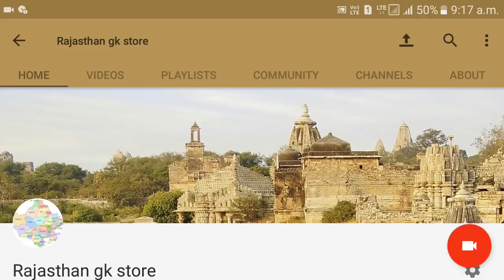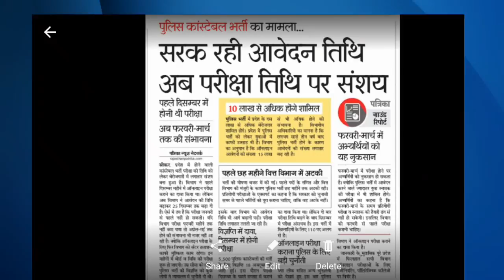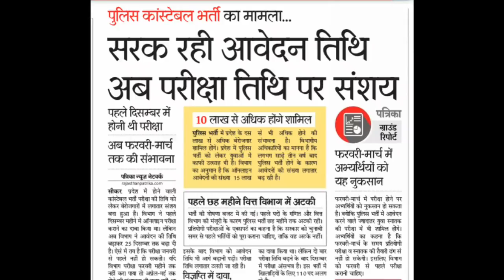rajasthan police constable bharti 2017 | exam date , online application form received | raj police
news source rajasthan patrika news paper.
Rajasthan Police - Recruitments. rajasthan police vacancy 2017
Rajasthan Police - Rajasthan Gov.
 rpsc exam , rsmssb , government jobs , ras , ias , ptet counseling , bed , net , nda online form , patwari bharti , rajpanchayat, ssc stenographer  exams..